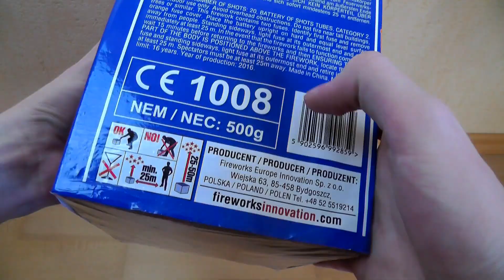GAOO BLAU! | 20 Schuss Batterie | 19,99€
Moin Leute, in diesem Video teste ich für euch die Batterie BLAU! von Gaoo! Eine wirklich fette Batterie mit noch viel fetterer Ausbreitung und einem unfassbar lauten Zerlegerknall! Falls ihr noch 20€ über habt, solltet ihr euch das Teil mal genauer ansehen!

++Equipment++
► Cam 1
► Cam 2

Wenn Ihr über diesen Link etwas kauft, werde ich am Umsatz beteiligt. Ihr zahlt nicht mehr - sondern nur den normalen Artikelpreis. Somit kann ich mir zu Silvester noch geilere Artikel kaufen, um sie für eich zu testen! :)